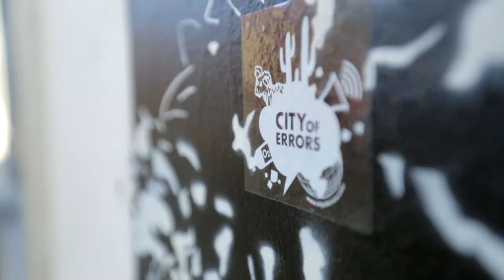Peeta Planet | Season Two Trailer | Greece | Athens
Mohamed & Peyman Parham Al Awadhi are modern day explorers, guided by their social media community, traveling the world, connecting with extraordinary people.

Athens is a city that knows better than most what it means to rise and fall. A city that has been continuously inhabited for over 7,000 years, Athens has had it's fair share of up and downs. When you guys had selected it as a city for us to go to this season, we weren't sure quite what to expect.

In its glory, Athens was the birthplace to political theory, democracy and philosophy, and inspired some of the world's most renowned architectural wonders. In more recent decades, times have been a bit tougher, and global and national changes have made life increasingly difficult for the average Athenian, particularly in light of the ongoing, crippling economic crisis.

Despite all the hardships and disappointments, Athenians have learned to think outside the system, and work together to collectively design their own alternative versions of hope. Athens is collaboratively recreating itself one citizen, and one initiative at a time.

Featuring: atenistas, Oikosxoleio, Life In a City Full of Errors, Athens Parkour Academy, Waveomatics Crew and the Hellenic Offshore Racing Club.

A huge, huge thanks to our hosts at the Athenaeum InterContinental Athens for hosting us so graciously.